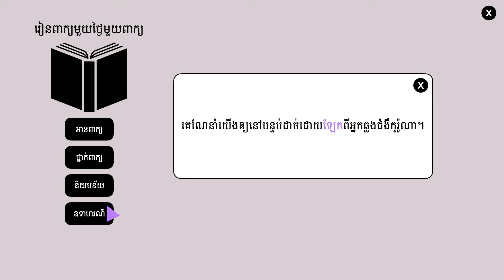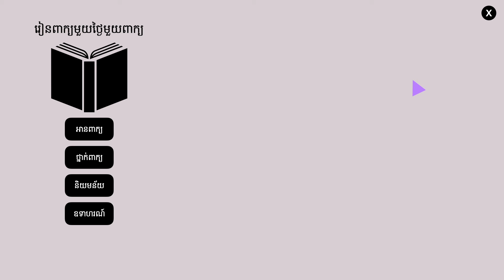ឡែក | ពន្យល់ពាក្យឡែក ឧទាហរណ៍ប្រើពាក្យឡែក | រៀនពាក្យមួយថ្ងៃមួយពាក្យ | Khmer Word of the Day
⭐ រៀនពាក្យខ្មែរមួយថ្ងៃមួយពាក្យ:

ឡែក  (នាម)  ប៉ែកផ្សេង ប៉ែកទីទៃ

ខ្ញុំសូមអរគុណដែលបានតាមដាននិងគាំទ្រការចែករំលែកមេរៀនភាសាខ្មែររបស់ខ្ញុំមករហូត។